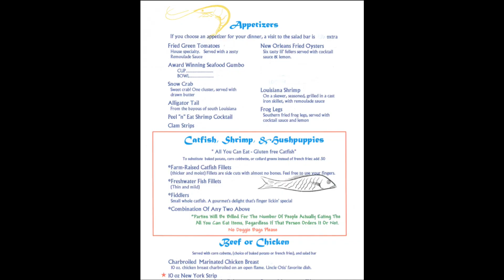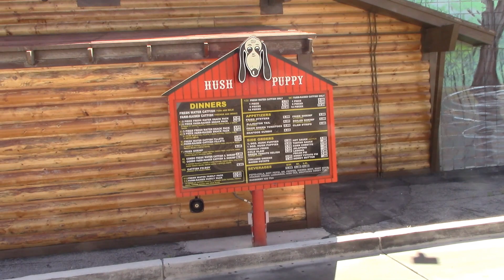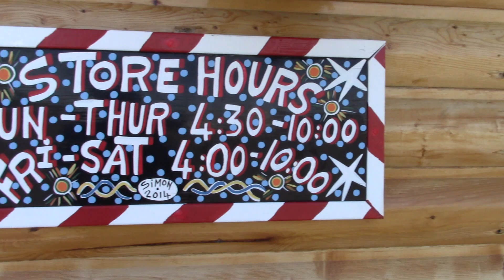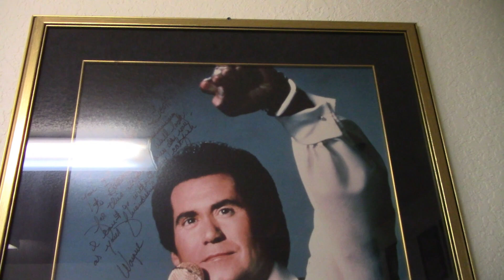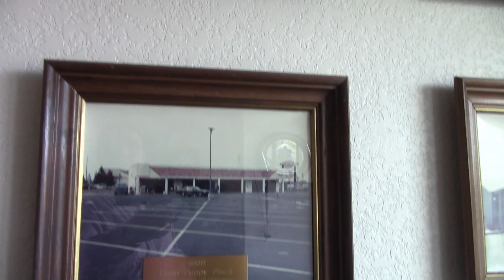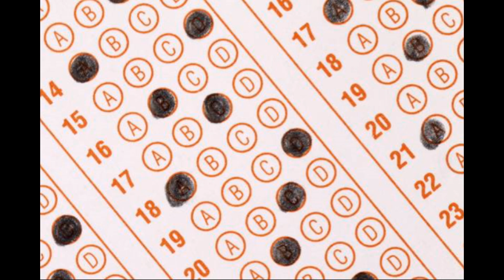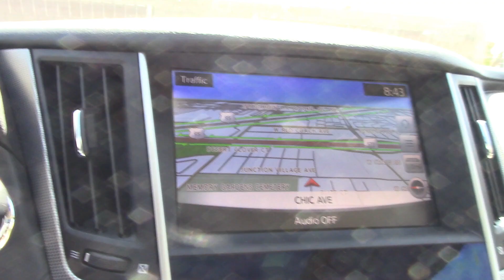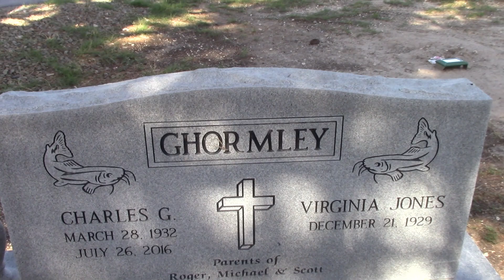The Hush Puppy Restaurant - Las Vegas NV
This is my video of the Hush Puppy Restaurant's in Las Vegas NV.